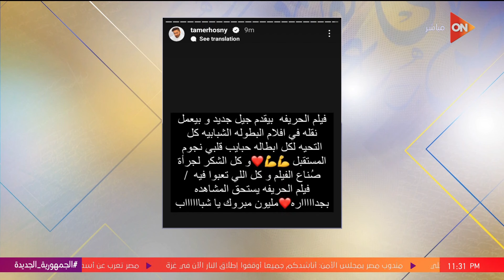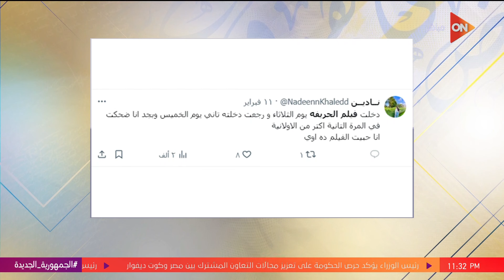كلمة أخيرة - مع لميس الحديدي | الثلاثاء 20 فبراير 2024 | الحلقة الكاملة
جزء من حلقة اليوم 20 فبراير 2024 من برنامج كلمة أخيرة للإعلامية لميس الحديدي وفيها لو منتخب مصر مش هيعملوا كده.. شوف رد فعل جمهور فيلم الحريفة، الأتوبيس خد الممثلين ومشي، الفنان أحمد غزي يروي قصة مشهد الأتوبيس في فيلم الحريفة وحكاية الميديتيشن، كزبرة لما بيعمل ميديتيشن مالوش حل😀 قلب الأستوديو كله ضحك: فيه إيه يا كزبرة،  تامر حسني ودنيا سمير غانم قالوا إيه عن فيلم الحريفة؟.. طارق الجنايني: الناس نصرتنا، كواليس جلسة مجلس الأمن للتصويت على وقف إطلاق النار في غزة..رئيس بعثة الجامعة العربية  يشرح، مش هنسكت، رئيس بعثة الجامعة العربية: قد نقدم مشروع جديد لوقف إطلاق النار في غزة ولدينا خيارات أخرى.